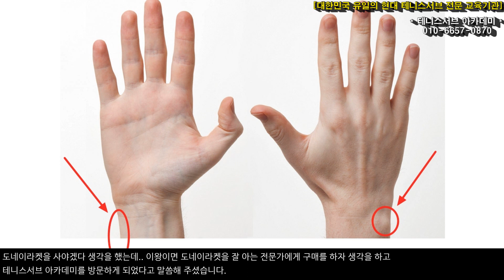테니스라켓 구매 3번째만에 맞는 제대로된 라켓을 찾은 사연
테니스서브 아카데미에 오전에 전화로 상담을 하고 바로 점심시간때 방문을 해서 도네이라켓 시타를 해보고는 바로 와~ 소리가 나왔던 반응을 보였던 분의 도네이 테니스라켓 구매 이야기를 해드리니 오늘 영상을 끝까지 시청해주세요.
[무료] 1000만원 상당의 대한민국 99%가 모르고 있는 서브 비밀 노하우 비법 무료 소책자 영상 받기 -클릭-

국가대표 테니스 선수가 배우는 실전 현대테니스 서브 레슨 신청 -클릭-

테니스 서브 아카데미의 유료 인터넷 강의와 인터넷 레슨 신청 -클릭-

30년 넘게 테니스 서브가 안되어서 고민을 하고 있는 많은 대한민국 테니스인들의 고민과 고충을 해결해드리고 있습니다.

UCkjhQL-XMRDpLKqgY-xA_UA

30년 넘게 테니스 서브가 안되어서 고민을 하고 있는 많은 대한민국 테니스인들의 고민과 고충을 해결해드리고 있습니다.